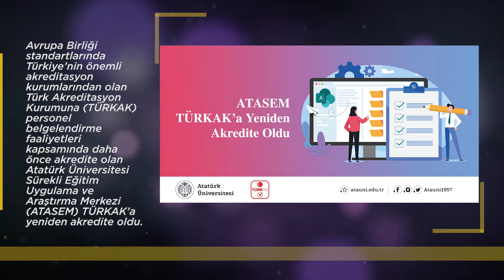Haftanın Özeti - 12-18 Nisan 2021 - Atatürk Üniversitesi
🎉Üniversitemizde geçen hafta neler oldu❓🤔

Prof. Dr. Ömer ÇOMAKLI

Kanalımıza katılabilirsiniz.